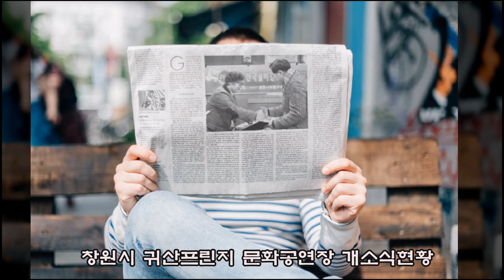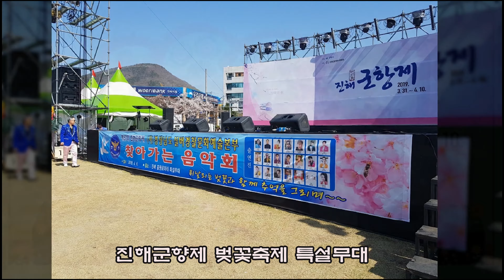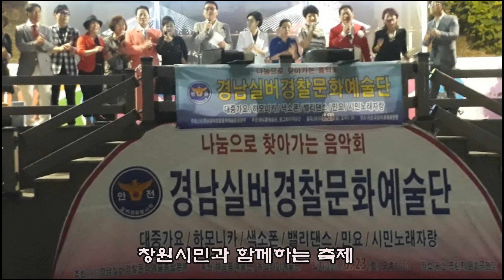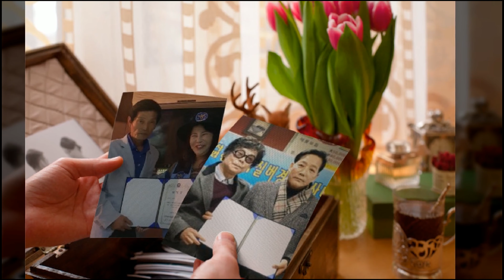(사)경남실버경찰문화예술 총괄본부 2019년도 행사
(사)경남 실버경찰 문화예술 총괄본부 2019년 행사

(사단법인) 한국 실버경찰 봉사대  경남 실버경찰 문화예술 총괄본부 는
거리 공연 밎 요양원 기부공연 현황 소계 합니다
경남 문화예술 총괄본부 는 마창대교 귀산 프린지 문화 공연장 을
2년 동안 건립을 위해 추진 해 왔습니다
창원시 웅남동 과 귀산동 마을 주민협조 로
귀산프린지 문화 공연장 을
2018년 6월10일 완공 하여 6월30일 창원시 성산구 귀산동
마창대교  귀산프린지 문화 공연장
개소식 을 열었습니다
도의원 ,시의원 ,구청장 ,동장 참석 하신 가운데
경남 실버경찰 문화예술 총괄본부 는 첫공연 을  가졌습니다
경남 문화예술 총괄본부 는
2년 동안 추진해온 시민을 위한 문화공연장 으로 지금까지
운영 잘하고 있습니다
한국 실버경찰 봉사대
경남 문화예술 총괄본부 는 앞으로
2020년 부터 는 경상남도 ㆍ시 군 ㆍ면ㆍ 단위로  재능기부 공연 과 한국 실버경찰 봉사대 지회 조성활 계획이다 많은협조 부탁드립니다
한해 동안 수고많이 하셨습니다   (사)경남.실버경찰 문화예술 총괄 본부  (행사 ,사진영상)

☞유튜브제작:현대기획향토TV
          최성갑(영상감독.가수)